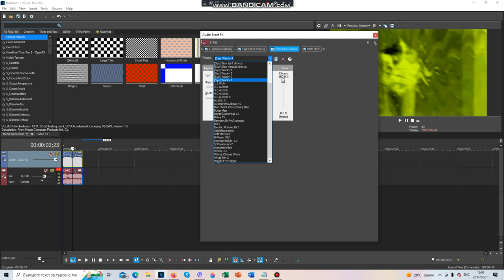How To Make 3.1 Not Sure What I Did To X (New Effect)